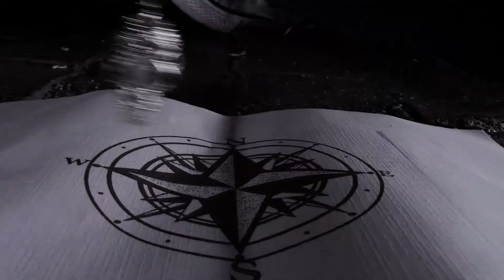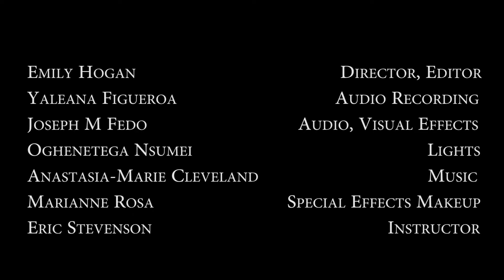The Locket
An original supernatural film produced by eight teens in LTC's summer youth program led by instructor Eric Stevenson. This program is supported in part by a grant from the Lowell Cultural Council, a local agency which is supported by the Massachusetts Cultural Council, a state agency.